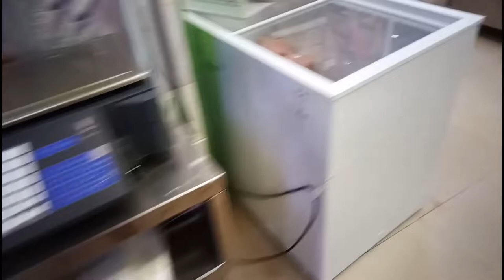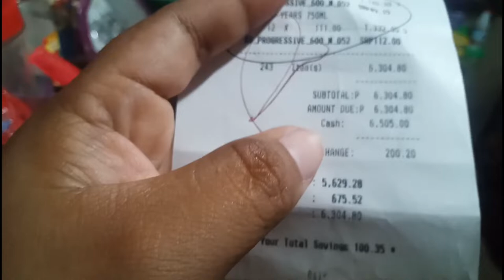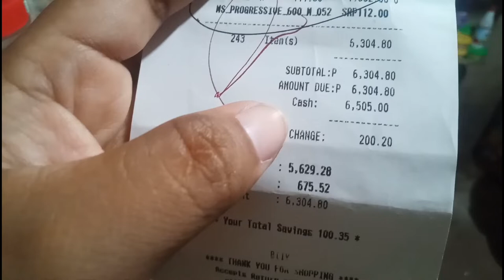GROCERY BILL REVEAL! HINDI PA NABILI LAHAT!